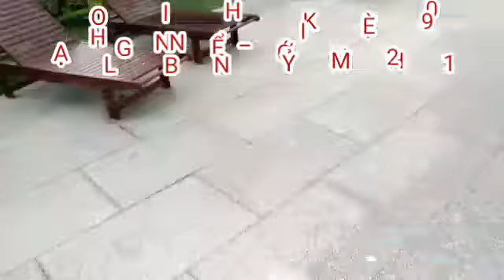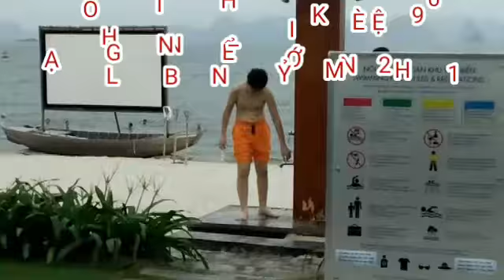TẮM TRONG LÂU ĐÀI TỈ PHÚ ĐÔ LA PHẠM NHẬT VƯỢNG.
Mọi người sẽ được xem CẢNH TẮM  bên trong LÂU ĐÀI của người giầu nhất Việt Nam tỉ phú đô la PHẠM NHẬT VƯỢNG.